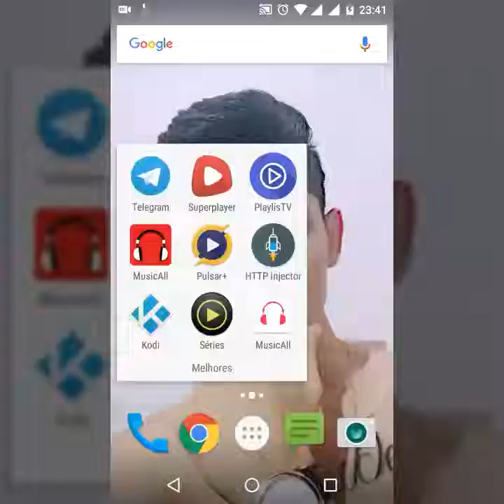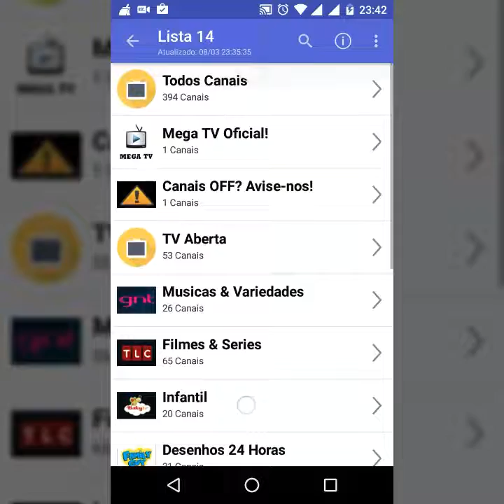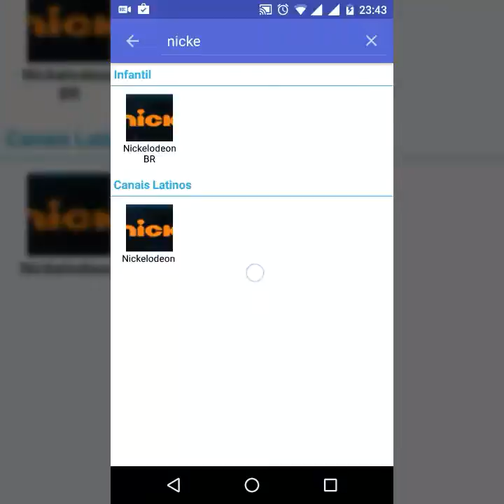Nova Lista IPTV ATUALIZADA 2017 | KODI | PLAYLISTV | FUNCIONANDO 100% listas iptv atualizadas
Nova LISTA IPTV ATUALIZADA LANÇAMENTO 2016 mais de 300 canais de tv por assinatura disponível totalmente de graça! Funcionando canal nickelodeon!!
Copie a lista abaixo e cole em "add URL" NO APP PLAYLISTV OU IPTV pra quem nao sabe add lista ainda

LISTA NOVA ATUALIZADA FUNCIONANDO TODOS CANAIS...
Lista IPTV ATUALIZADA 2016 | KODI | PLAYLISTV | FUNCIONANDO 100%
Assistir tv por assinatura de graça!
Assistir canais de tv pagos de graça!